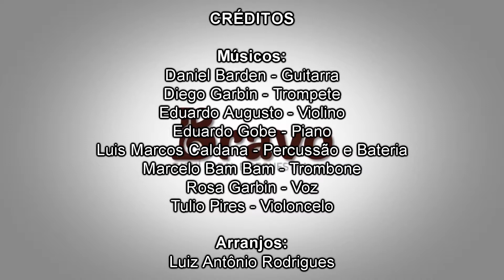A Thousand Years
Bravo Jazz - Cantora, violino, violoncelo, piano elétrico, guitarra, trompete, trombone e percussão